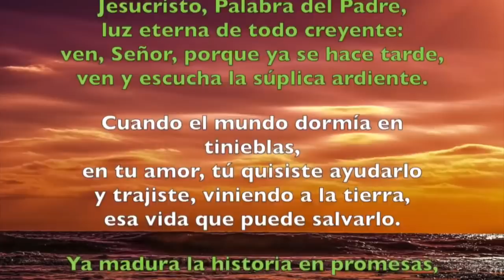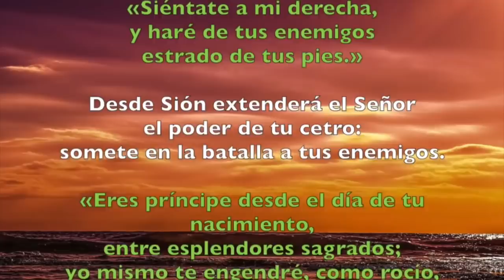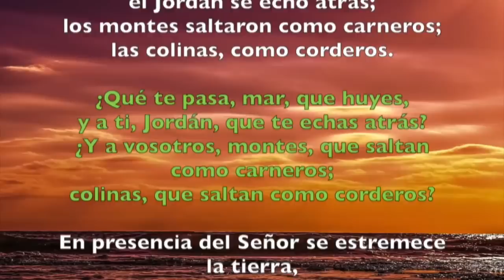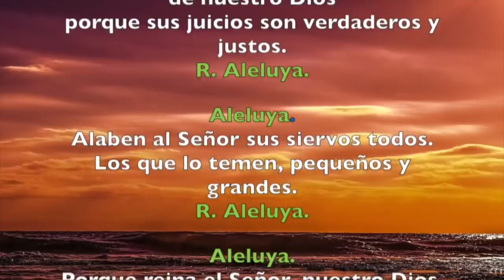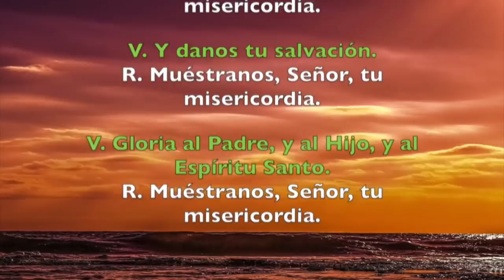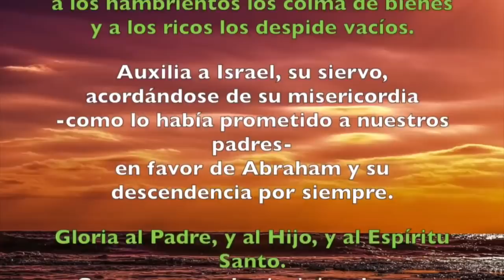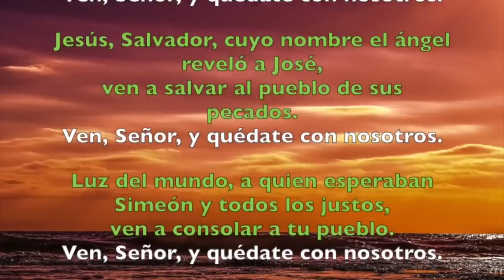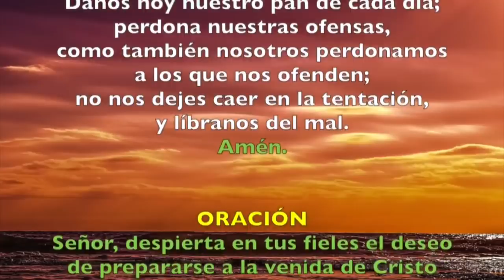Oración de la tarde (II Vísperas), DOMINGO I DE ADVIENTO | Padre Sam